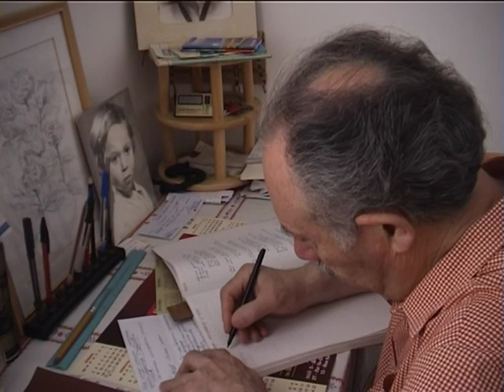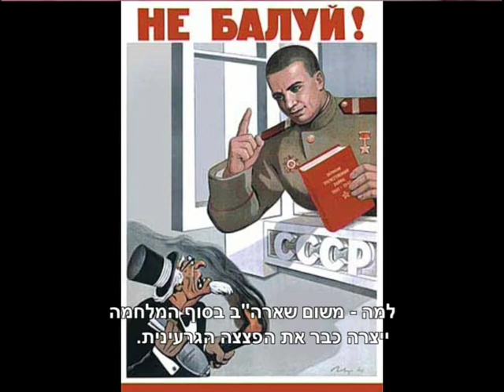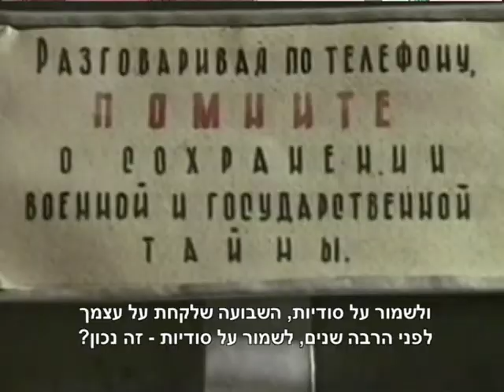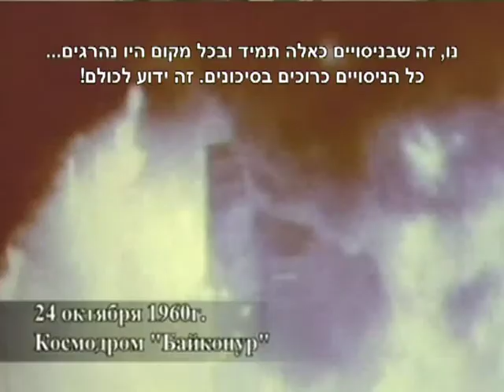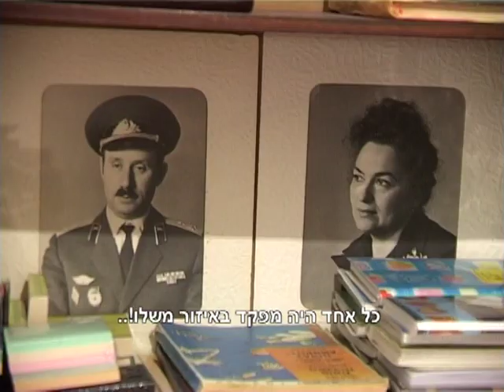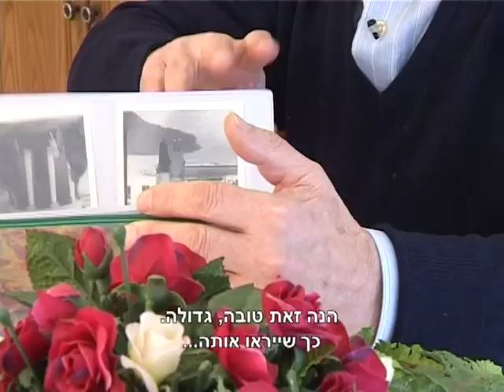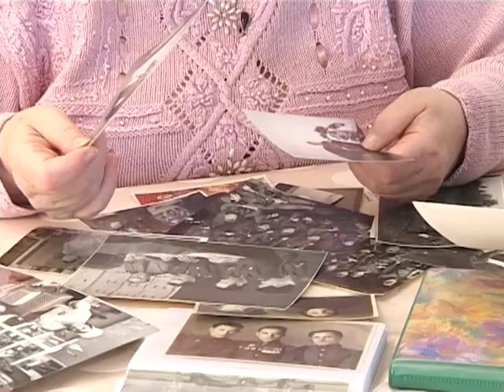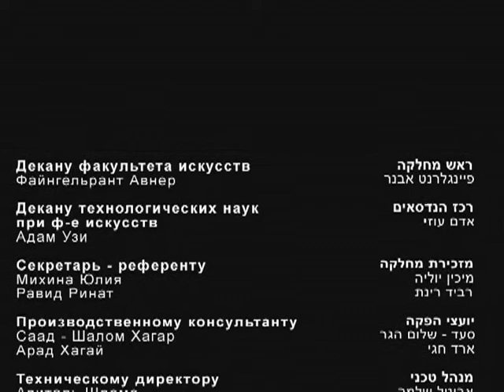Рядовой полковник - טוראי אל"מ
“Private Colonel“

    This movie is depicting my grandfather, a ranked second commander level soldier who served in the “Soviet Armed Forces”. After so many years of faithful servitude to his country, my grandfather, despite his will, was chosen to take on a very confidential and yet patriotic task which consisted of his supervision over a very elite unit with in the Soviet Army who manufactured explosive atomic rockets heads called "Strategic Rocket Forces".
    The movie is going to emphasis my grandfather’s point of view in order to highlight the different conflicts in taking on such a task: potential mass destruction, the strictness of the Communistic government, strict rules and regulations that had to be abided by with no exceptions. His secret task at the Baikonur Cosmodrome in the Kazakh SSR together with the lead Soviet rocket engineer and spacecraft designer Sergei Pavlovich Korolev, required of him to be absent from home for weeks and even months.
    Today my grandfather and grandmother are living in Israel.
    In the movie I’m taking a journey along with my grandfather, back into his past, while trying to get answers to questions that interested me of my grandfather’s secret job, ever since I was a child. Because of the confidentiality of my grandfather’s duty, he never talked about it. This will be the first time in 39 years that this issue is being discussed in the open.

    During the shooting I was dealing with archive materials that my grandfather and I have viewed together, and I requested him to explain and give more clarity on the material.

    The outline of the movie is: my grandfather everyday life and the effects the army left upon him, his personal character and the way which he raised his family.
    During the movie I’m attempting to challenge him with moral and ethical question which dealt directly with the line of his duty in the  Soviet Armed Forces.

Directed and Produced by Max Vinokur

Cinematography by Igor Jablonowski
Film Editing by Yana Rafailov

Chief lighting technician - Boris Khurin
First assistant camera - Emil Tevosov
Sound recordist - Yura Prokofiev

Documentary, 36 min.
Israel, 2006.